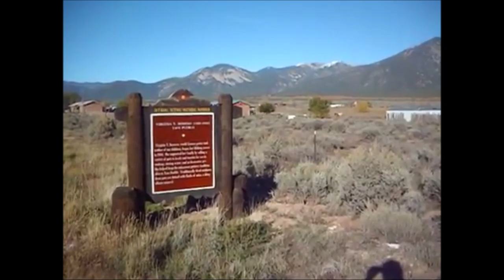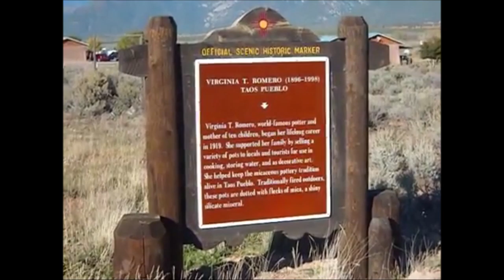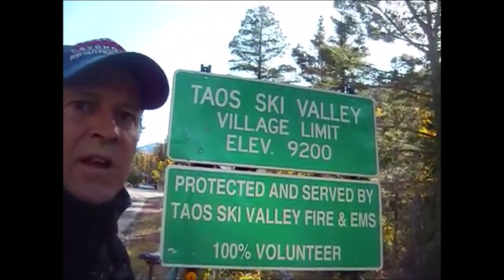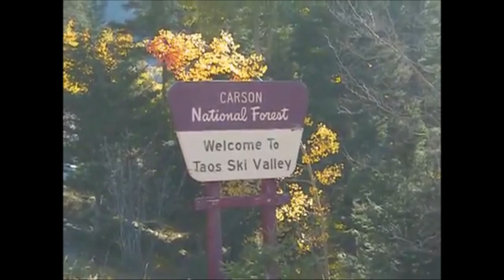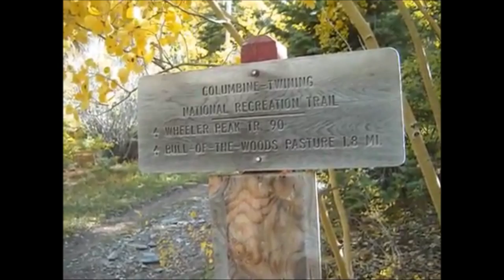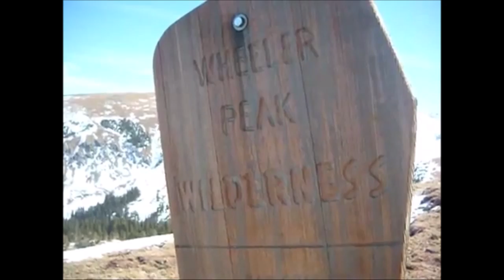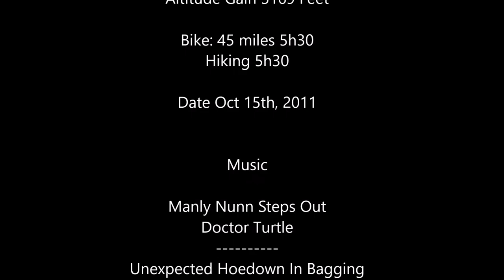Notheperfectname hikes Mount Wheeler - First Attempt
The director of the TV series HOW IT'S MADE attempts to hike up Mount Wheeler leaving Taos , on bicycle , early in the morning!